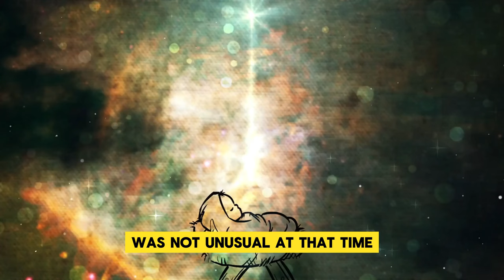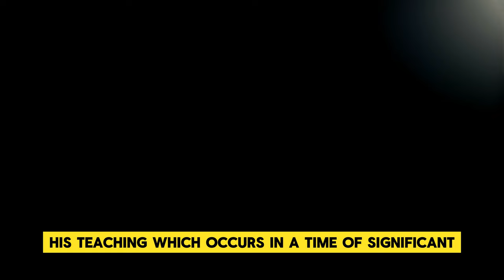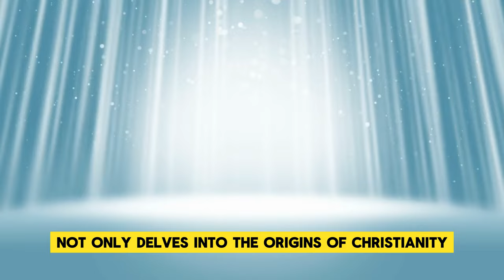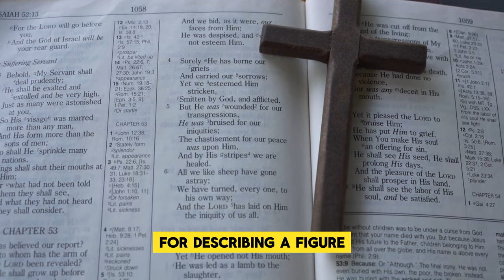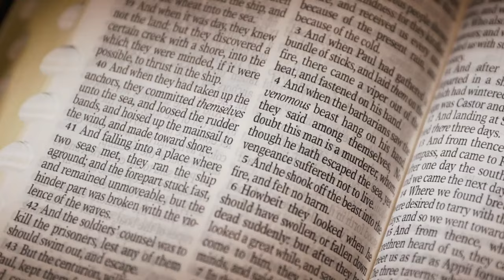Christianity's Evolution: Judaism to Constantine